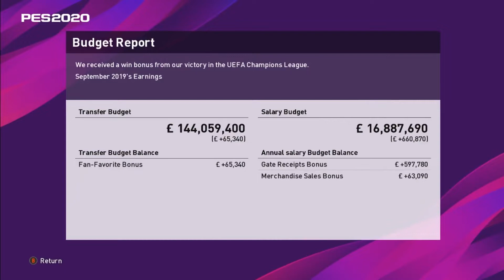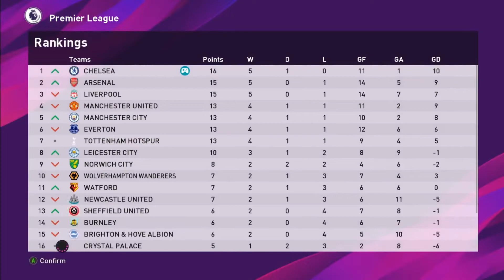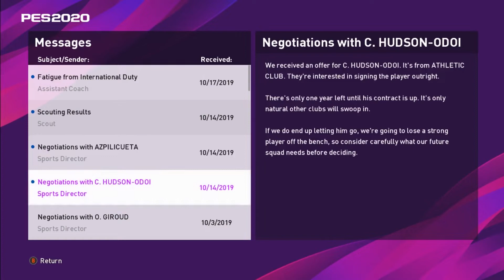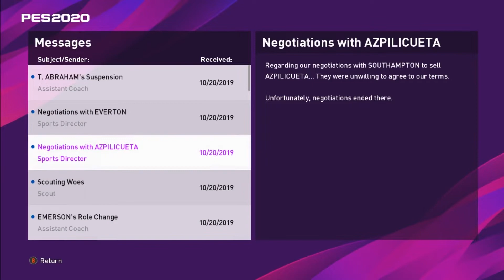PES 2020 CHELSEA MASTER LEAGUE INDONESIA - MENDATANGKAN PEMAIN SAYAP CEPAT DARI BRAZIL #7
PES 2020 Chelsea Master League Bahasa Indonesia.

Master League adalah sebuah game mode di PES 2020 dimana kita bermain sebagai manajer sebuah tim dan berusaha membawa tim tersebut ke level tertinggi.

Selamat Menonton

ENJOYYY !